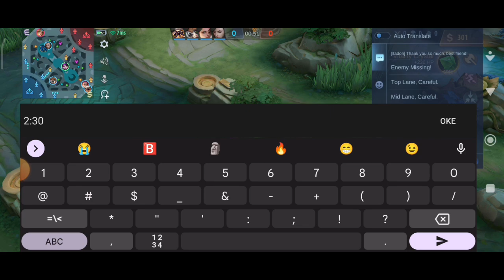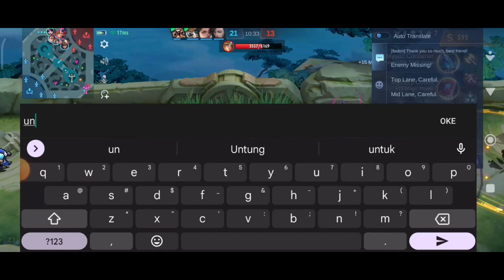EASY 100K+ DAMAGE!! | BEST BUILD LYLIA 2023 - Lylia Gameplay